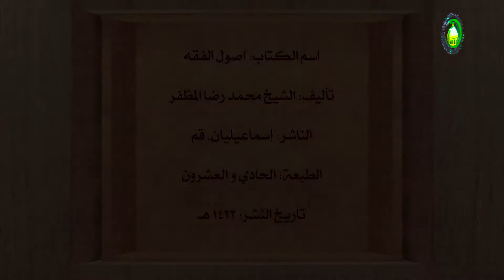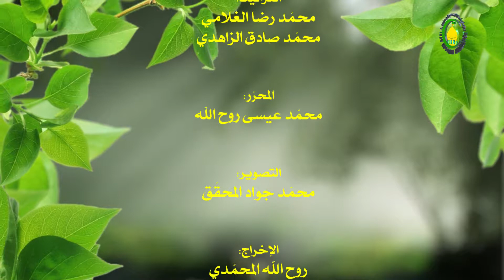117. الجزء:2 - الباب :2 - (18) تمهیدات (الشرط المتأخر) (ص: 239-241) - شیخ فلاح العابدی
عنوان الدرس: الشرط المتأخر
ما هو الشرط المتأخر؟ هل یمکن الشرط المتأخر فی الشرعیات؟ کیف اوّل من ذهب الی استحالة الشرط المتأخر؟ ما هو احسن التأویلات عند المصنف؟.
سماحة الاستاذ الشیخ فلاح العابدی «دام عزه» بحث فی هذا الدرس عن تأویل المصنف للشرط المتأخر.
فبیّن ان احسن ما قیل فی توجیه امکان الشرط المتأخر فی الشرعیات هو ان الشرط اما ان یکون شرطا للمأمور به، و اما ان یکون فی الحکم سواء کان تکلیفیاً او وضعیاً.
فان کان فی المأمور به فانه لا مانع من ان یکون الشرط الشرعی متأخرا، لان معناه انه أخذ قیدا فی المأمور به علی ان تکون الحصة الخاصة من المأمور به هی المطلوبة، فلا یرجع الشرط الشرعی الی الشرط العقلی فانه لا یکون شرط الغسل اللیلی للمستحاضة رافعا للحدث فی النهار. فان المطلوب هو الحصة الخاصة من المأمور به، فوجود القید المتأخر یکشف عن وجود تلک الحصة الخاصة فی ظرف کونها مطلوبة، و لا محذور فیه، و انما المحذور هو تأثیر المتأخر فی المتقدم.
و ان کان شرطاً فی الحکم تکلیفیا کان او وضعیاً، فان الشرط معناه انه اخذ مفروض الوجود و التحقق فی مقام جعل الحکم، و کونه مفروض التحقق لا فرق بین ان یکون متقدماً او متأخراً او مقارناً، فانه جعل الحکم فی الشرط المتأخر علی الموضوع المقید بقید أخذ مفروض الوجود بعد وجود الموضوع. کما ان التکلیف فی الواجب المرکب التدریجی فی فعلیته فی الجزء الاول و ما بعده یبقی مراعی الی یحصل الجزء الاخیر من المرکب و لا بد ان تبقی شرائط التکلیف من الحیاة و القدرة الی الجزء الاخیر. و هکذا فی الشرط المتأخر، فانه الحکم یبقی فی فعلیته مراعی الی ان یحصل الشرط الذی أخذ مفروض الحصول، فان الواجب المشروط بالشرط المتأخر واجب فعلی من اول الامر فی فرض حصول الشرط فی ظرفه، لا ان فعلیته تکون متأخرة الی حین الشرط. ثم بین المصنف ان فی هذا البیان مناقشات لا یسعها هذا الکتاب.